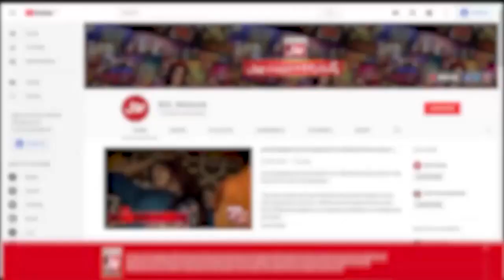Maria Wasti Bold Pictures Leaked | Nadir Ali Podcast | Mera Jism Meri Marzi | BOL Entertainment